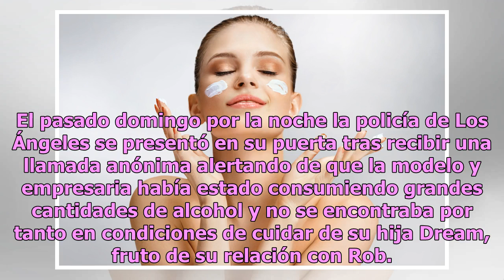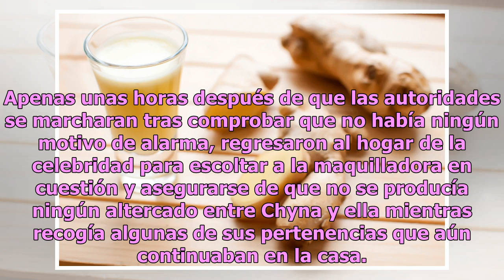La policía se presenta en casa de Blac Chyna, por la denuncia de consumo excesivo de alcohol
La acusación fue de parte de una maquillista con la que la celebridad sostuvo una fuerte pelea horas antes Blac Chyna. Foto: Jamie McCarthy/Getty Images Estos dos últimos días han sido especialmente problemáticos en el hogar de Blac Chyna. El pasado domingo por la noche la policía de Los Ángeles se ...